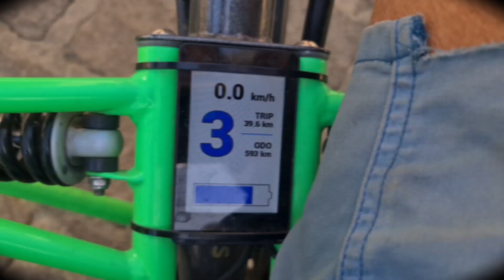what is this ? 🤨🤔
Why Ride Recumbent?
Recumbent bikes and recumbent trikes are an alternative to the ubiquitous diamond frame, upright bicycle. Recumbents have a unique design that allows you to sit down in a seat to ride, instead of on a narrow bicycle saddle. This allows you to ride in a seated position instead of hunched over the handlebar. This provides you with a few benefits only found with recumbent bicycles and recumbent trikes.